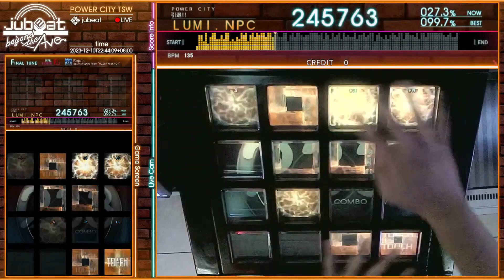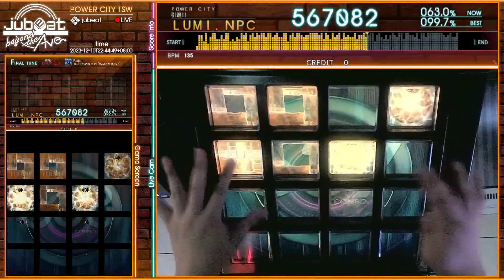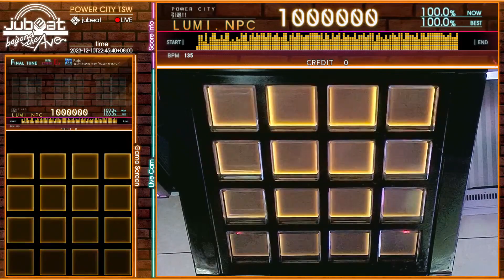[jubeat beyond the Ave.] Rejoin [EXT / 10.2] EXC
Player : LUMI
Title : Rejoin
Artist : BEMANI Sound Team "HuΣeR feat.PON"
LEVEL : 10.2 (EXT)